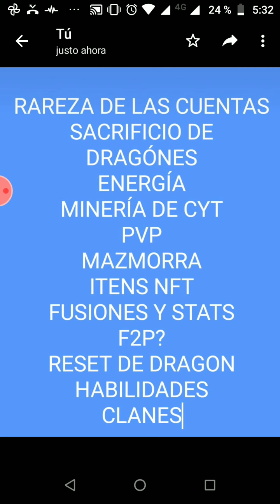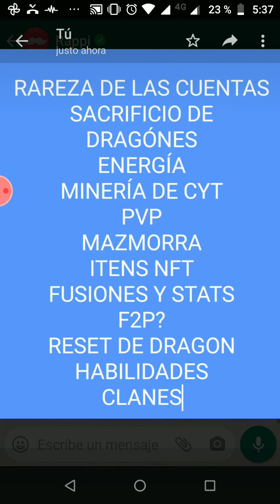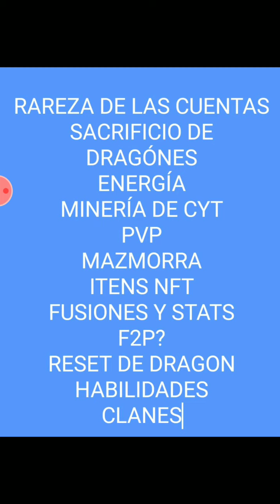DRAGONARY TODO LO QUE DEBES SABER SOBRE EL JUEGO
coinarytv. 0xb1B87c1d2a640E6fB65C0254B095719a88950fdd mi metamaks para cualquier colaboración para el canal